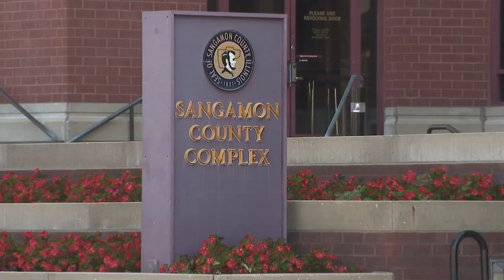Lawmakers Introduce Bill Focused on Identifying Human Remains After Heinz Funeral Home incident